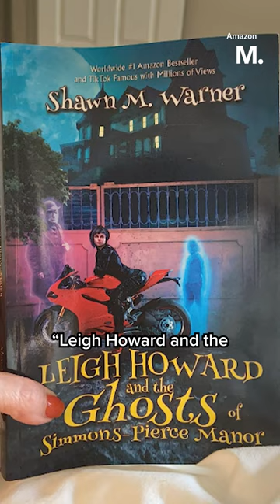First-Time Author Becomes a Best-Seller After TikTok Clip Goes Viral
After a TikTok clip of first-time author Shawn Warner went viral, his novel, ‘Leigh Howard And The Ghosts Of Simmons-Pierce Manor,’ was purchased by thousands of TikTok users. It shot up to the top of Amazon’s ‘Best Sellers’ list in just a few days.